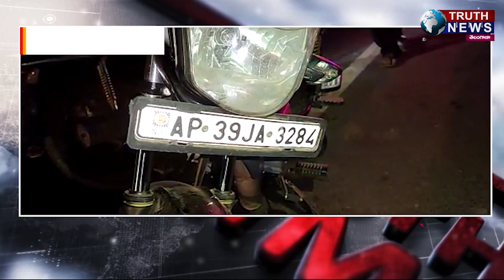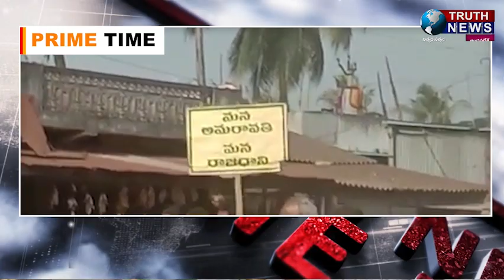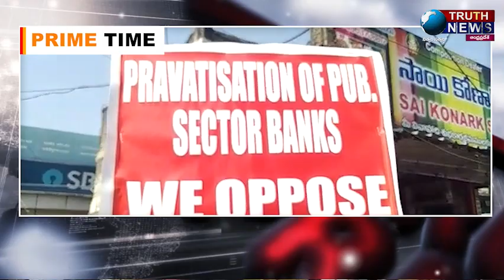Morning Bulletin || 17/12/2021